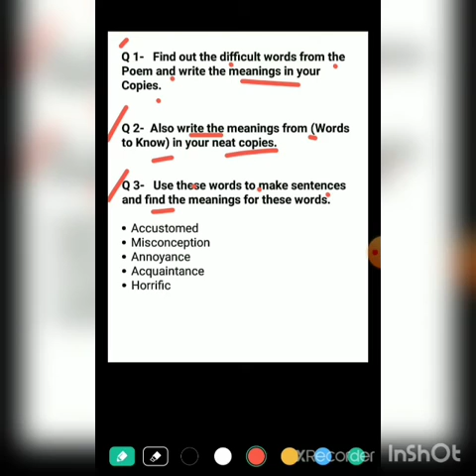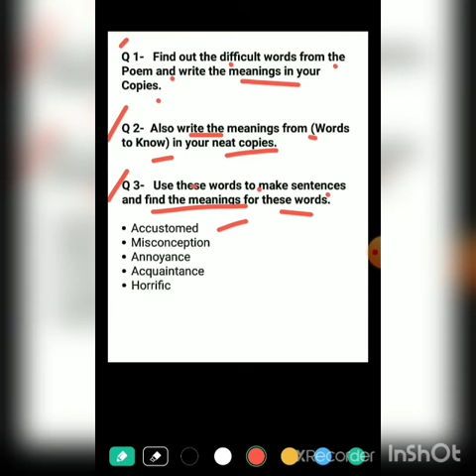Class 7_English_Poem#2/Lecture#3;Poem:"NO"(Word/Meaning & Sentences) 28th January.